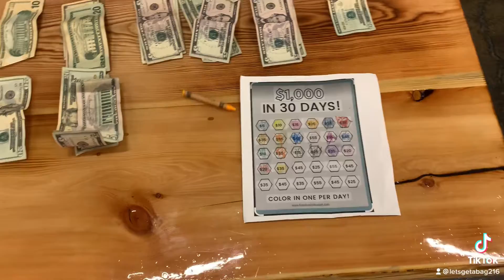$1000 in 30 days challenge #20